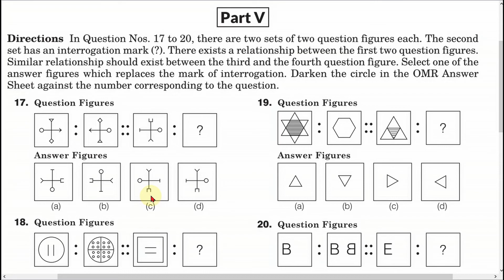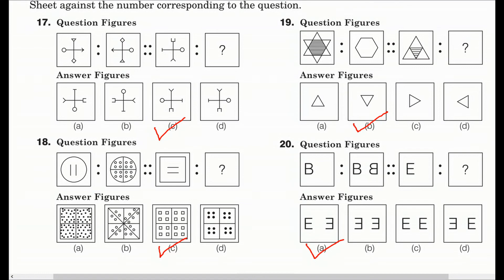Navodaya | Mental ability - 2021 PART 5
Hi All,

In this video, I have explained the 2021 Navodaya paper (Mental ability Part 5)

Regards,
Dr. Roopashree H R